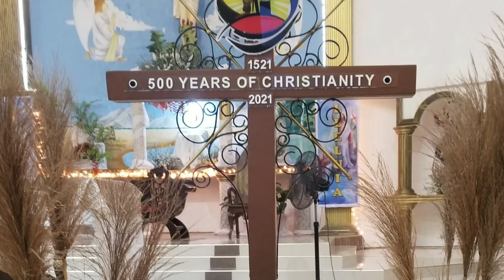500 YEARS OF CHRISTIANITY IN PHILIPPINES | Church Presentation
*Short church presentation for the coming celebration.

Will be celebrating 500 years of CHRISTIANITY in the PHILIPPINES.